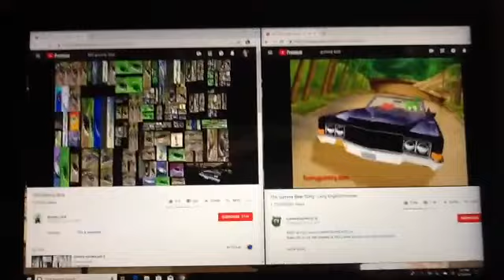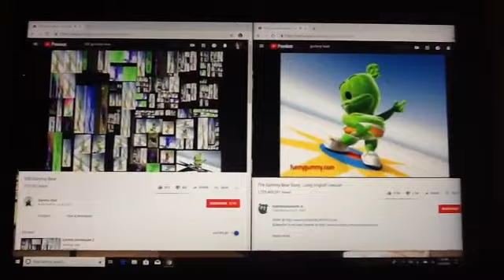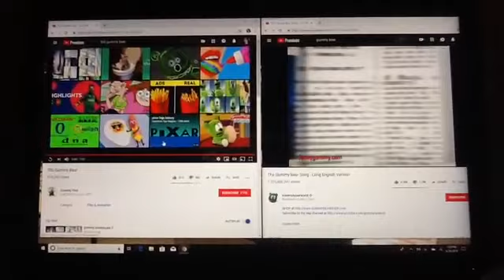501 Gummy Bears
You Can Mostly Here The Real Gummy Bear Song